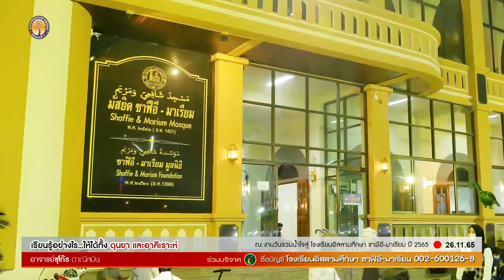AH 3313 เรียนรู้อย่างไร...ให้ได้ทั้ง ดุนยา และอาคีเราะห์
26.11.65 @ งานวันรวมน้ำใจสู่ โรงเรียนอิสลามศึกษา ซาฟิอี-มาเรียม ปี 2565
Tel & Line iD :
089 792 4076 (ดาวุด)
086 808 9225 (อับดุลการีม)
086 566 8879 (อนัส)
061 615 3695 (มุสตอฟา)